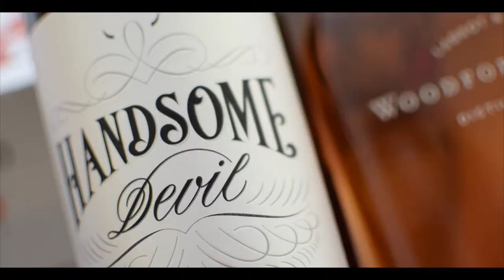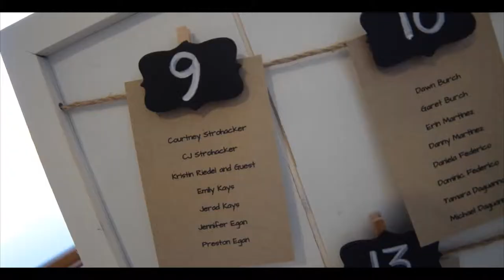Wolverine Lake Films - Tanya & Mark Michaels Wedding Trailer 5 2 15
Tanya & Dr. Michaels got married on May 2nd 2015! I had a great time and I can't wait to send them their video!